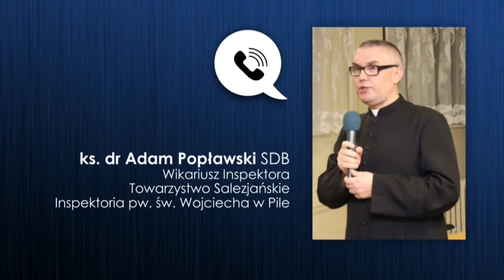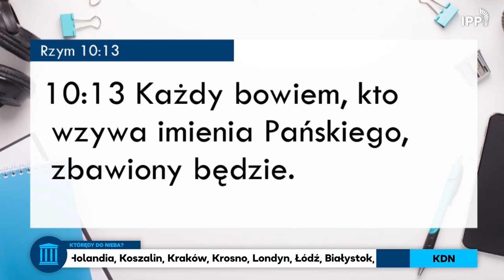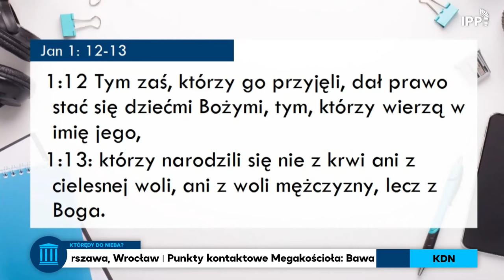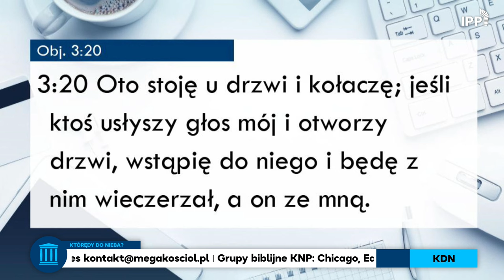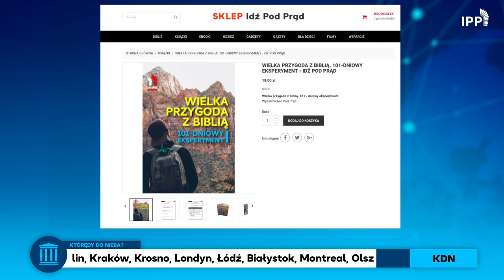Ks. Kobyliński: Do zbawienia niepotrzebna instytucja Kościoła! Czy to herezja? | Którędy Do Nieba?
Czy wiesz, że katolicki ksiądz twierdzi, że do zbawienia nie jest potrzebna instytucja Kościoła?! Dodaje, że Zbawicielem jest Jezus Chrystus! Czy to herezja? Co na to katolicka nauka? Skąd mamy wiedzieć, jak dostać się do nieba?